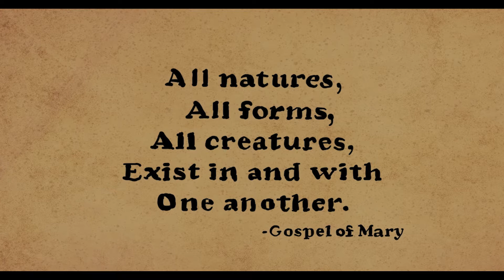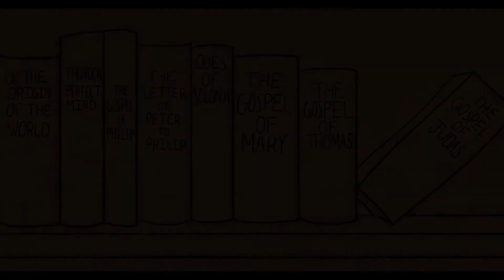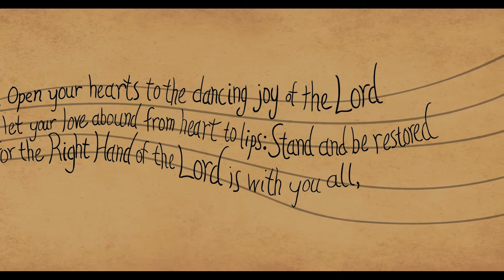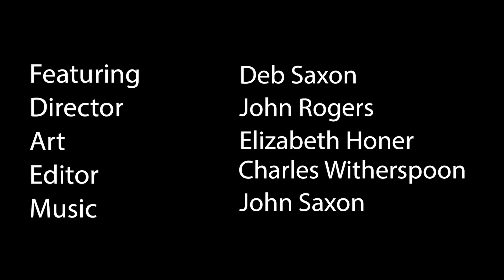Journey Through Forgotten Scriptures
Join us on a journey into the world of newly-discovered writings by early followers of Jesus that didn’t make it into the New Testament. In the last century and a half, many of these so-called “Gnostic” texts—a misleading term—have been found in Egypt at Nag Hammadi and elsewhere.  They help us to understand the diversity among those identifying with the Christ in the first three centuries C.E. This film introduces you to some of them, including the Gospel of Mary, the Odes of Solomon, the Gospel of Thomas, and the Gospel of Judas. You can also go to the Tanho Center website,

for more information or take a look at A New New Testament.

The creator of this film wishes to acknowledge grant support from the Louisville Institute.